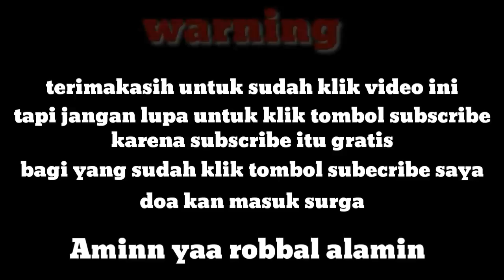SOPIR PEMECAH REKOR !!! YANG PERTAMA KALI BERANI OLENG DI SITINJAU LAUIK !!!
Sopir bermental baja !!!

selamat datang di channel youtube truck sumbar32, ini adalah channel yang sengaja di buat, channel ini akan memanjakan anda dengan berbagai video khususnya tentang truck, untuk itu mari dukung chanel ini dengan cara, like , comment , share dan subscribe. terimakasih